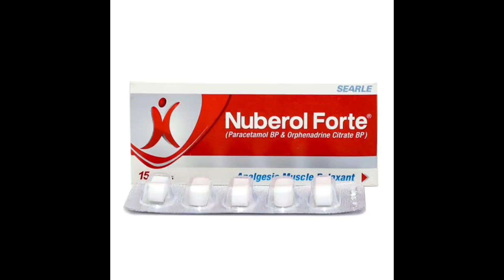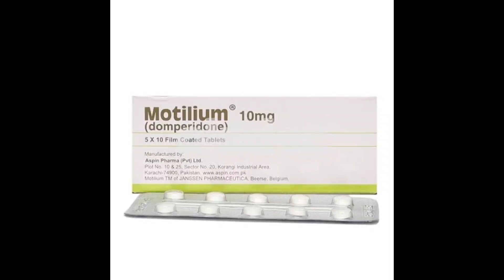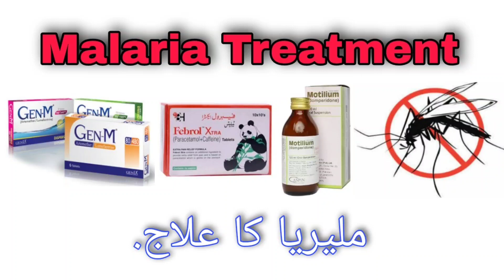Malaria Treatment In Urdu Hindi | Malaria ka ilaj tablet| Best Medicine For Malaria Urdu Hindi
Malaria Treatment In Urdu Hindi | Malaria ka ilaj

In today’s video I want to talk about the malaria causes symptoms and treatment in urdu and hindi language (malaria ka ilaj)
Malaria is a mosquito-borne infectious disease that affects humans Malaria causes symptoms that typically include fever tiredness vomiting and headaches In severe cases it can cause yellow skin seizures coma or death. Malaria is usually confirmed by the microscopic examination of blood films or by antigen-based rapid diagnostic tests(RDT). RDTs must be able to distinguish whether the malaria symptoms are caused by Plasmodium falciparum or by other species of parasites since treatment strategies could differ for non-P. falciparum infections. Methods used to prevent malaria include medications mosquito elimination and the prevention of bites. The risk of disease can be reduced by preventing mosquito bites through the
Malaria is a very serious disease. This video describes causes of malaria spread symptoms of malaria and information on how a person gets affected by malaria disease.

Topic Cover:-
1.Malaria treatment
2.Malaria fever treatment in hindi
3.Malaria treatment in urdu
4.Malaria treatment in hindi
5.Malaria symptoms
6.Malaria fever symptoms and treatment
7.Malaria ki alamat in urdu
8.Malaria ka ilaj in urdu
9.Treatment of malaria in hindi
10.Malaria bukhar ka ilaj
11.Malaria fever treatment
12.Malaria ka ilaj
13.What is malaria
14.Malaria symptoms in urdu
15.Malaria ka ilaj urdu hindi
16.Malaria fever treatment in urdu
17.Malaria in urdu
18.Maleria treatment hindi
19. anti malaria drugs
20 . malaria complete Treatment
21.मलेरिया उपचार
22. मलेरिया की दवा